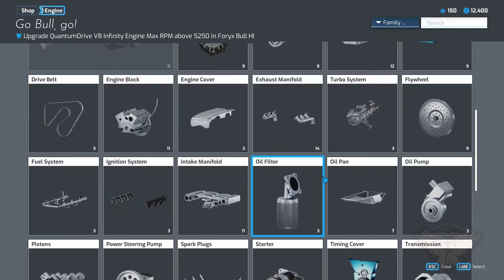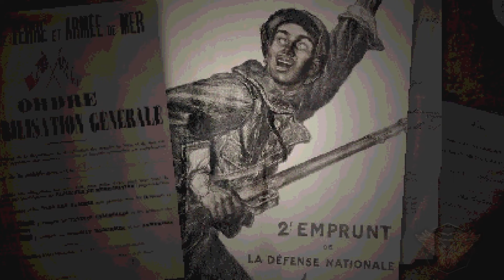Nejlepší hry 2024 Červnového Next Festu! Druhý a poslední balíček!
DOKALENO!

00:00 Start
00:52 Deathgrip
03:44 Descensus
06:23 Underground Garage
09:10 Drive Beyond Horizons
11:47 Intravenous 2
14:33 Conscript
17:18 Pax Augusta